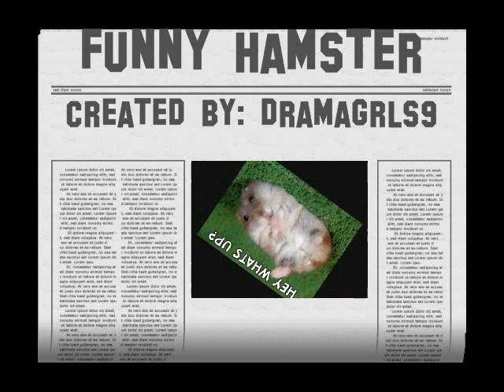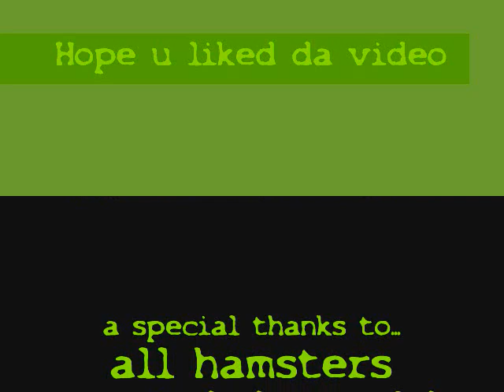Funny Hamsters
Hope u LUV it
pictures from Photobucket.com